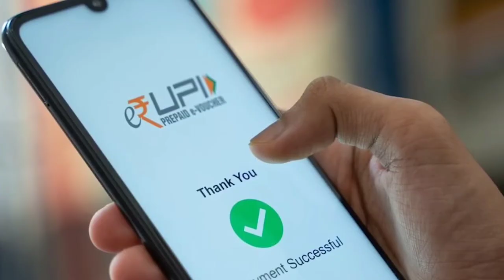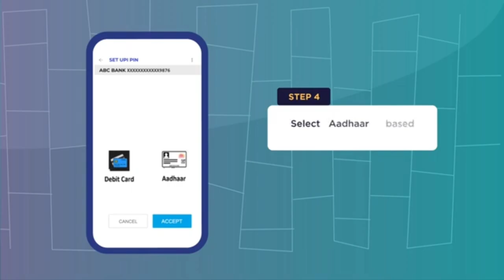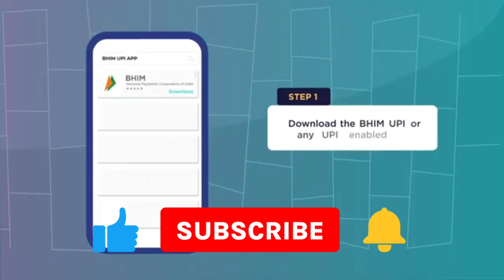sbi aadhaar upi pin set | aadhaar upi new update | aadhaar based upi Live all bank | NPCI Update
how to electricity pay in Yono SBI

107 of the Copyright Act 1976, allowance is made for "fair use" for purposes such as criticism, comment, news reporting, teaching, scholarship, and research.Fair use is a use permitted by copyright statutes that might otherwise be infringing. All credit for copyright material used in video goes to a respected owner.